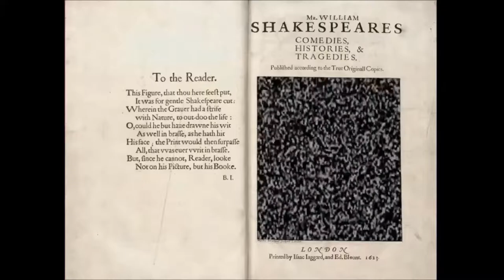"Do you bite your thumb at us, sir?"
ABRAHAM: Do you bite your thumb at us, sir?

SAMPSON: I do bite my thumb, sir.

-Shakespeare, Romeo and Juliet